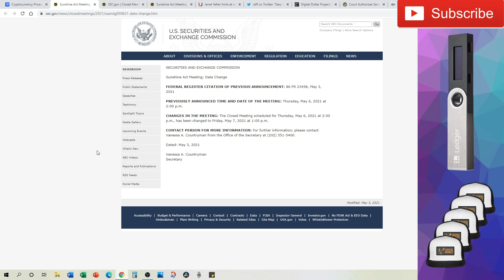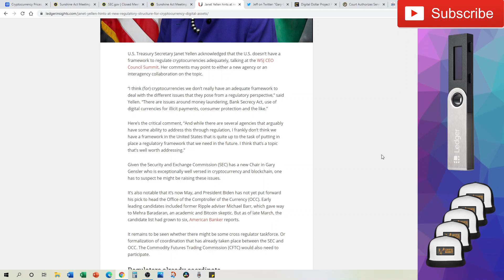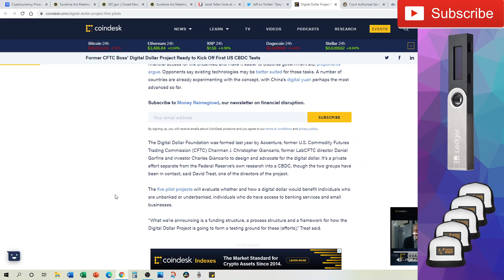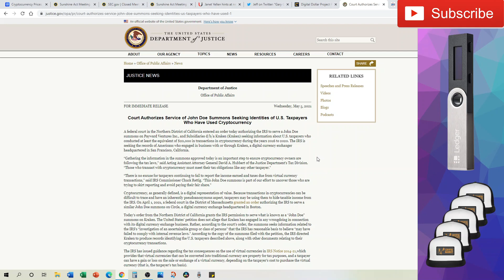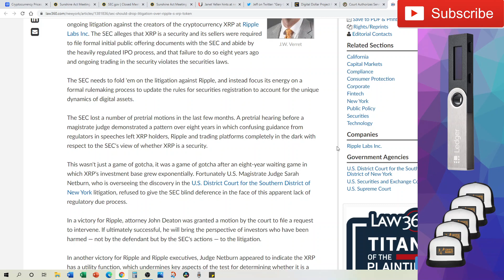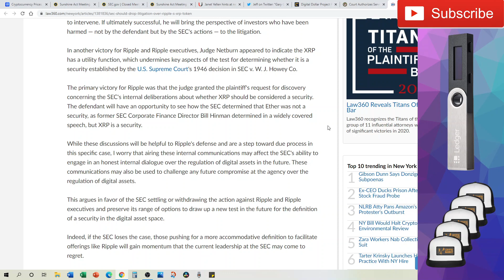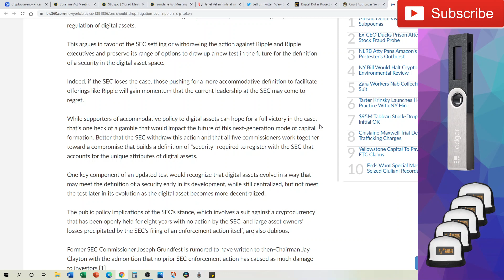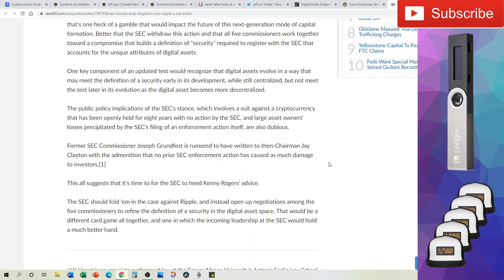XRP Ripple BREAKING news today: SEC meet CANCELED, US CBDC, SEC should FOLD 'EM v. XRP, Kraken/IRS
XRP Ripple BREAKING news today (5/6): SEC meeting canceled and rescheduled, Janet Yellen & Gary Gensler on regulatory framework, Digital Dollar Project - US CBDC, Kraken must reveal crypto details, SEC Should Drop Litigation Over Ripple's XRP Token

XRP Ripple news today:
► SEC meeting canceled and rescheduled
► Janet Yellen on regulatory framework
► Gary Gensler comments
► Digital Dollar Project - US CBDC
► Kraken must reveal crypto details
► SEC Should Drop Litigation Over Ripple's XRP Token

TRADE DOGE AND OTHER CRYPTOS ON WEBULL, deposit $100 and get 2 stocks valued up to $1600:

Sunshine Act Meeting canceled for today and scheduled for 2:00 p.m. on Thursday, May 13, 2021.

Janet Yellen hints at new regulatory structure for cryptocurrency, digital assets

Former CFTC Boss’ Digital Dollar Project Ready to Kick Off First US CBDC Tests

Kraken: Court Authorizes Service of John Doe Summons Seeking Identities of U.S. Taxpayers Who Have Used Cryptocurrency

Chapters
00:00 Intro
00:56 Crypto Market Update
01:24 SEC meeting canceled and rescheduled
02:24 Janet Yellen on regulatory framework
03:34 Gary Gensler comments
06:17 Digital Dollar Project - US CBDC
08:22 Kraken must reveal crypto details
09:49 SEC Should Drop Litigation Over Ripple's XRP Token
16:18 Closing thoughts

▽INVESTING TOOLS▽

▽CRYPTO TOOLS▽

▽BANKING TOOLS▽

About Frank Chou:

Passionate senior finance leader with over 10 years of experience implementing finance best practices for multi-billion dollar companies serving both domestic and international marketplaces in the manufacturing, logistics, distribution, and fulfillment sectors. Founder and catalyst of world-class finance teams in both rapidly scaling and established enterprises.